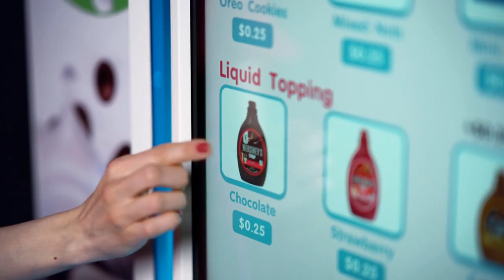Soft Ice Cream Vending Machine Concept